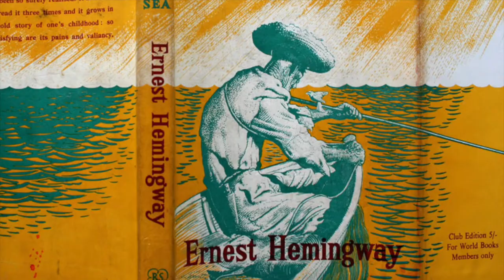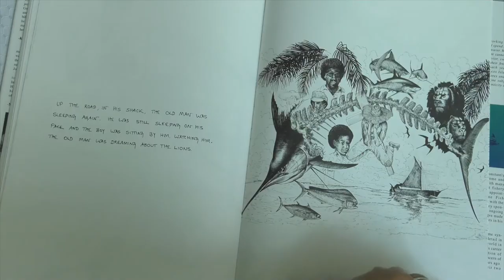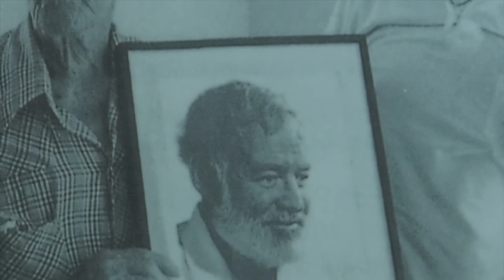El Viejo y el Mar, Guy Harvey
El Dr. Guy Harvey nos habla de su pez favorito, El Castero, sus dibujos a lápiz y el Viejo y el Mar.